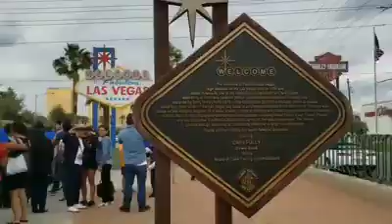Memory Lane: USA-West Coast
ทริปพาคุณแม่เที่ยว 4 รัฐ (CA, NV, UT, AZ)